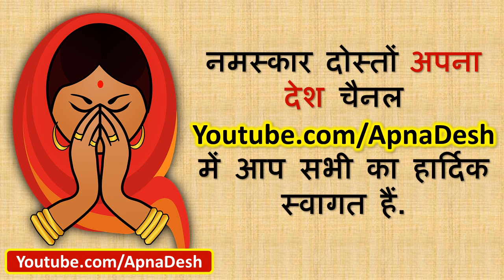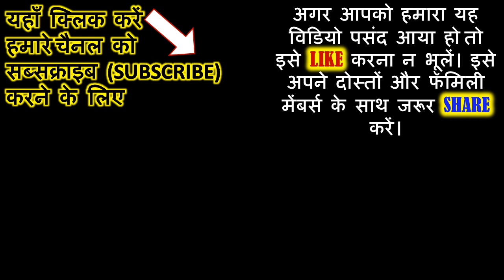तुलसी विवाह - इन 5 चीजों के बिना अधूरी है आपकी पूजा | Dev Uthani Ekadashi | Tulsi Vivah Vidhi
भगवान विष्णु के स्वरुप शालिग्राम और तुलसी के मिलन का पर्व तुलसी विवाह (Tulsa-Vivah/Tulsi-Shaligram-Vivah) हिन्दू पंचांग के अनुसार कार्तिक मास के शुक्ल पक्ष की एकादशी तिथि को मनाया जाता है।
तुलसी विवाह 2024(Tulsi Vivah 2024)
इस साल तुलसी विवाह 12 नवंबर 2024 को है।

तुलसी विवाह पूजन सामग्री ►

मराठी विधि से तुलसी विवाह करते समय तुलसी और सालिग्राम के बीच में एक सफ़ेद कपड़ा बांधें और मंगल अष्टका मंत्र पढ़ें। मंत्र पूरे हो जाने के बाद सावधान बोलने के बाद सफ़ेद कपड़ा हटा दे। तुलसी और सालिग्राम पर चावल, सिन्दूर और फूलों की वर्षा करें।